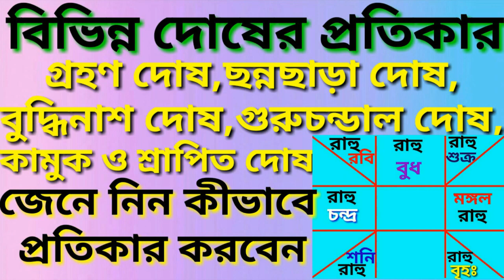এই মাসে জন্মানো জাতক/জাতিকার প্রকৃতি,ব্যক্তিত্ব ও ভাগ্য কেমন ||ভাদ্র মাস